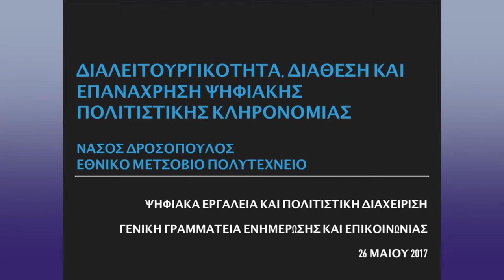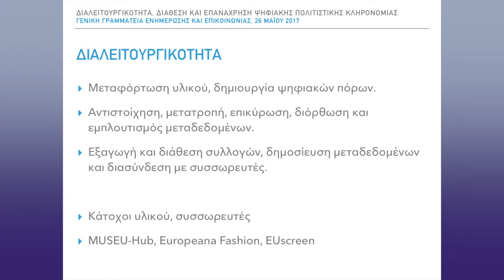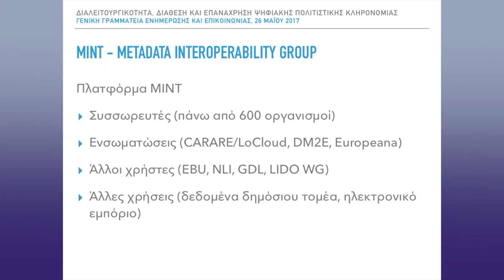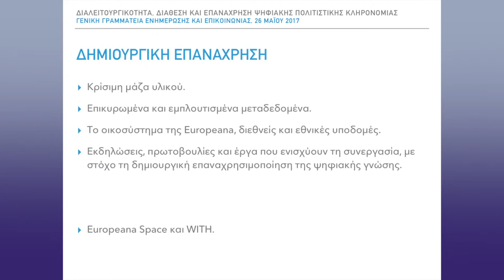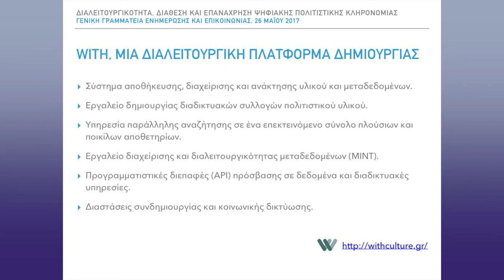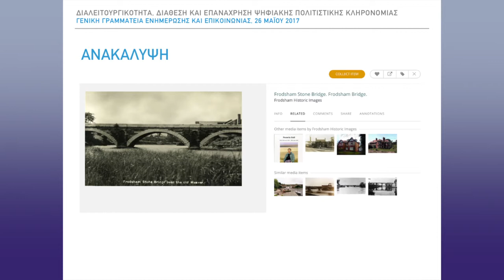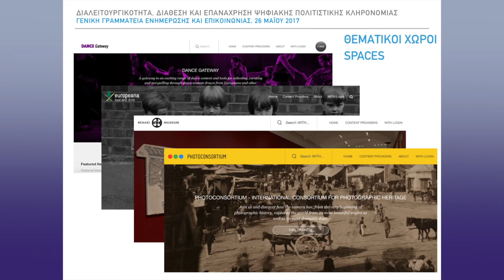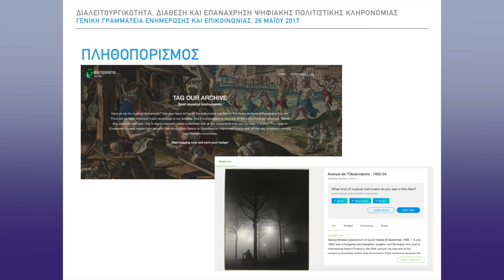Νάσος Δροσόπουλος : Ερευνητής, Εθνικό Μετσόβιο Πολυτεχνείο (ΕΜΠ) - Εκδήλωση ΓΓΕΕ 26/5/2017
Νάσος Δροσόπουλος : Ερευνητής,
Εργαστήριο Ευφυών Συστημάτων, Περιεχομένου και Αλληλεπίδρασης,
Σχολή Ηλεκτρολόγων Μηχανικών & Μηχανικών Υπολογιστών (ΣΗΜΜΥ), Εθνικό Μετσόβιο Πολυτεχνείο (ΕΜΠ)

Η Γενική Γραμματεία Ενημέρωσης και Επικοινωνίας (ΓΓΕΕ) διοργάνωσε την Παρασκευή 26 Μαΐου 2017 την εκδήλωση με τίτλο : «Ψηφιακά Εργαλεία και Πολιτιστική Διαχείριση» με σκοπό να αναδείξει το ερευνητικό έργο των ακαδημαϊκών και ερευνητικών φορέων στον τομέα της πολιτιστικής διαχείρισης και  να  φέρει σε  επαφή  τους ερευνητές με  τους
πολιτιστικούς φορείς, τους μουσειολόγους και τους επαγγελματίες στο χώρο της εκπαιδευτικής τεχνολογίας και τους πολιτιστικού τουρισμού.

Στοχεύοντας  στην  έναρξη  ενός  γόνιμου  διαλόγου  και  με  προσδοκία  την περαιτέρω ανάπτυξη συνεργασιών μεταξύ του δημόσιου και ιδιωτικού τομέα, η  εκδήλωση  περιελάμβανε  μία  ενότητα  παρουσιάσεων  και  ομιλιών  όσον αφορά στα ψηφιακά εργαλεία που χρησιμοποιούνται σήμερα στον τομέα της
πολιτιστικής διαχείρισης, και ακολούθησε  διαδραστική έκθεση η οποία έδωσε την ευκαιρία στο κοινό να συνομιλήσει με τους δημιουργούς.

Κατά τη διάρκεια της έκθεσης το κοινό παρακολούθησε τρισδιάστατους σαρωτές, συναθροιστές, μια διαδραστική πλατφόρμα που αναπτύχθηκε με
σκοπό την επαύξηση γνώσης μέσω απλών παιχνιδιών,  ένα chatbot και πολλά
άλλα ενδιαφέροντα εργαλεία και εφαρμογές.